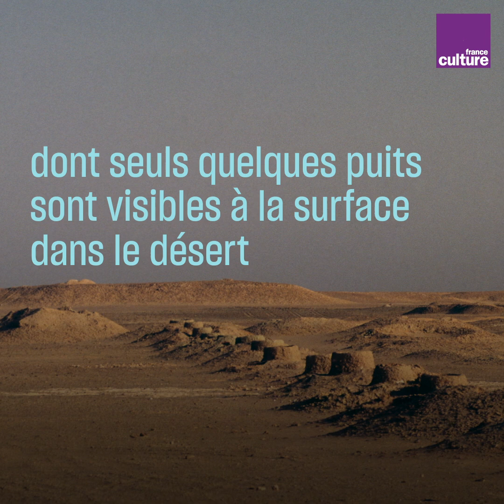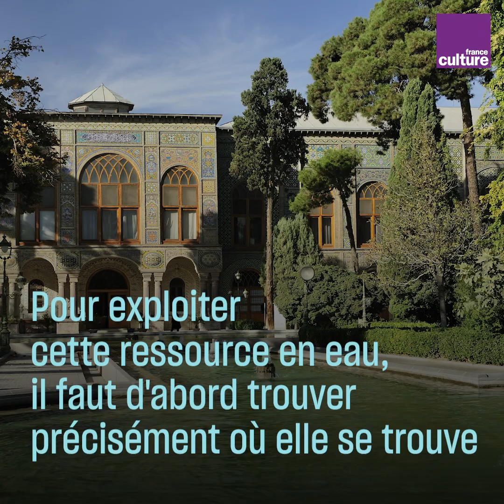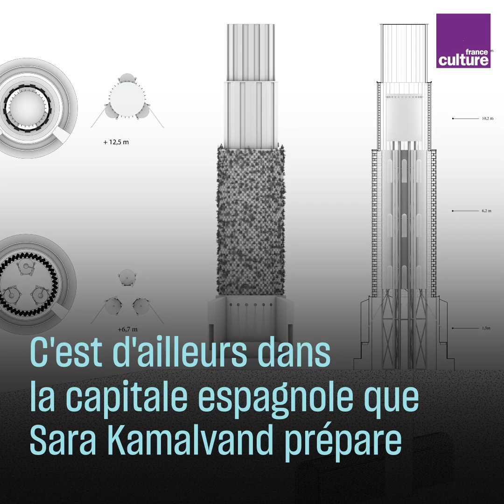Sara Kamalvand : créer des oasis urbaines pour rafraîchir les centres-villes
Et si on remettait les points d’eau au centre de nos villes pour s’adapter au réchauffement climatique ? C’est le projet d’une architecte iranienne qui veut créer des oasis urbaines en utilisant des réseaux souterrains oubliés et millénaires.